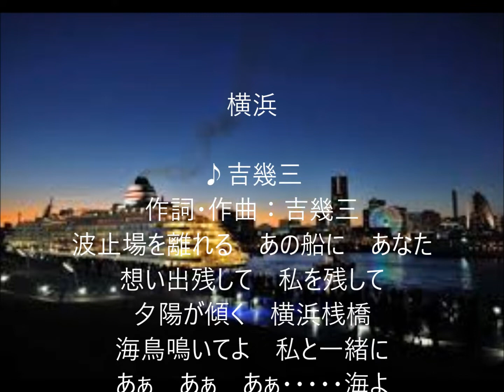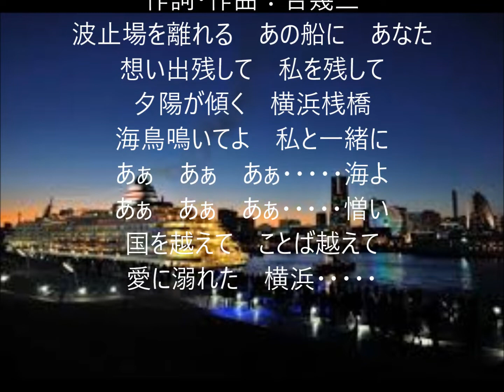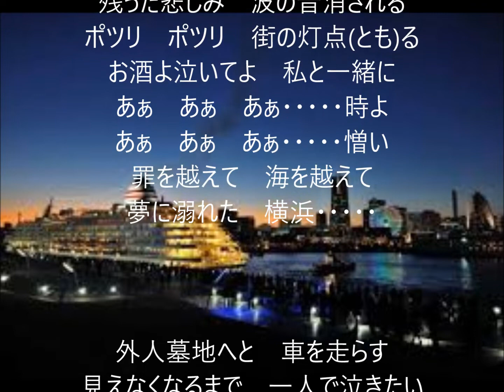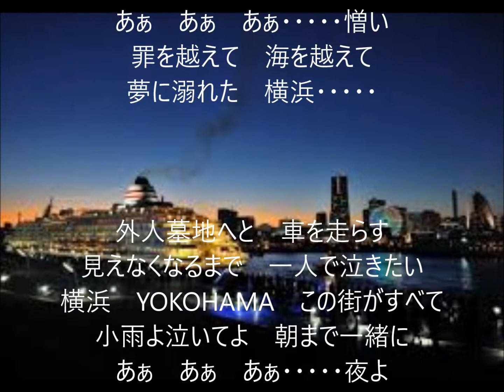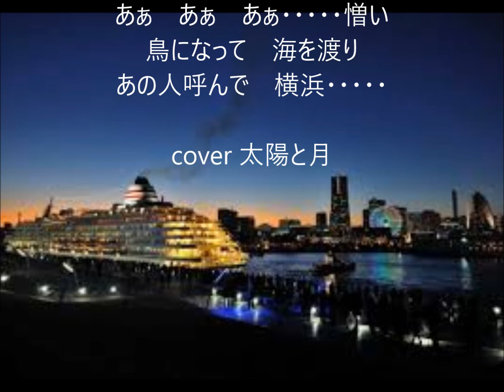横浜 唄 吉幾三 cover 太陽と月